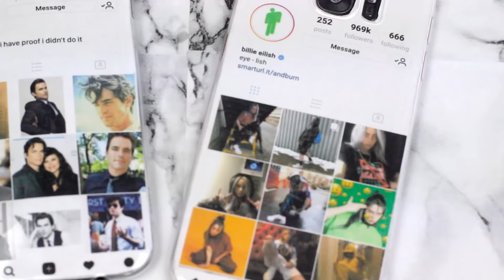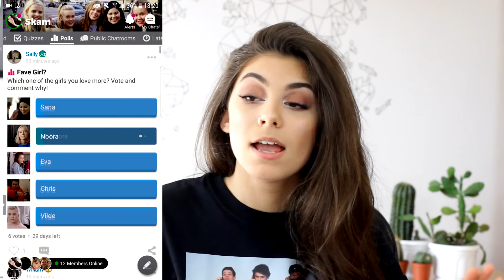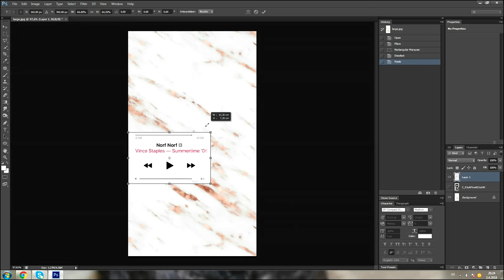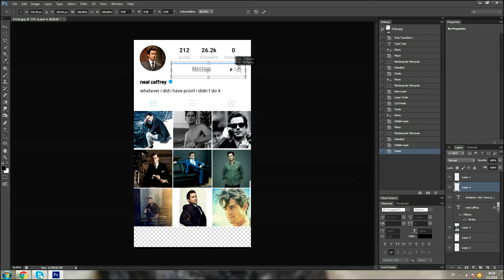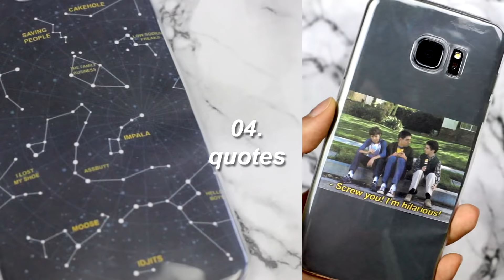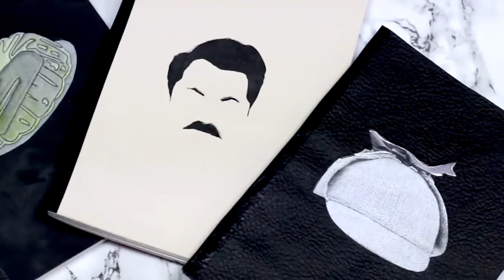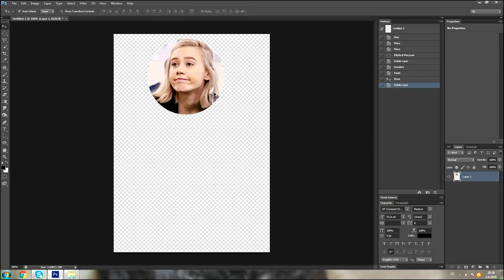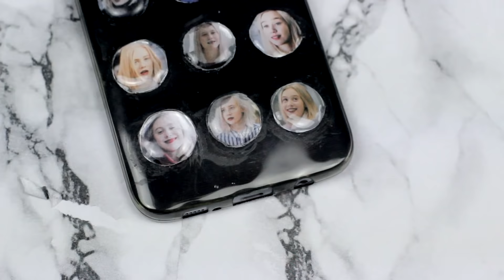DIY Fandom Phone Cases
+Where are you from? Serbia
+What camera do you use? I use the Canon 600D
+What do you use to edit your videos? Sony Vegas Pro 12